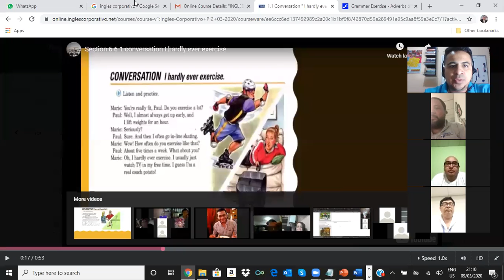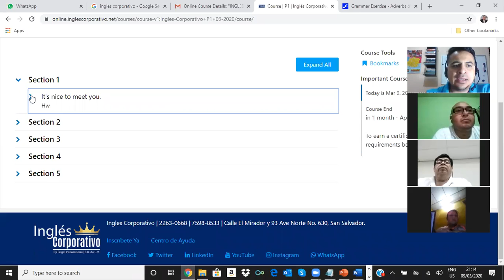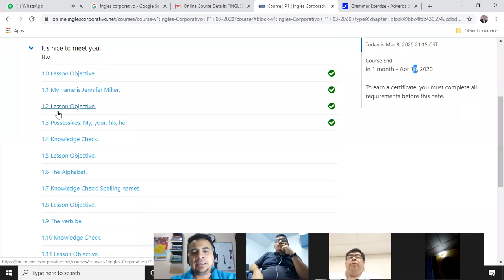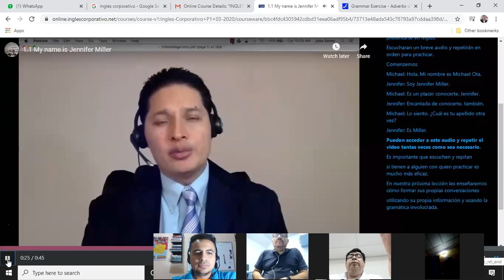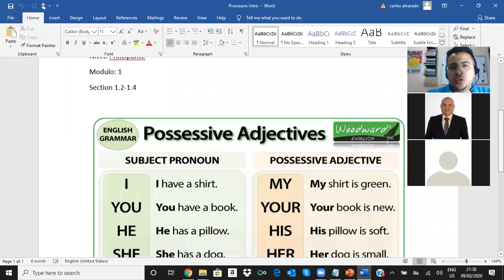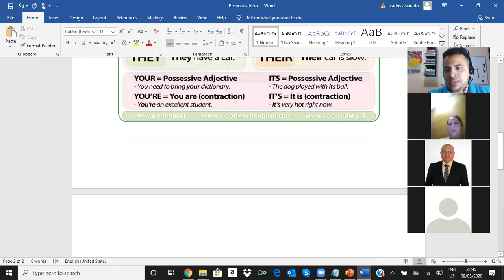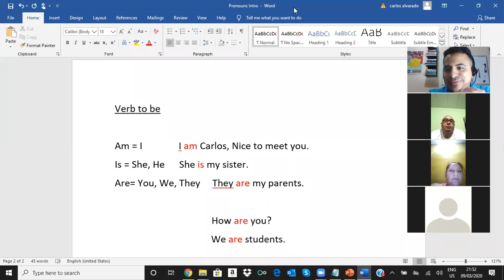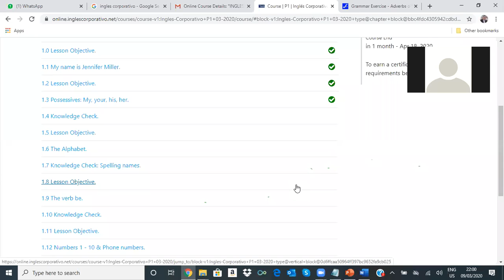Ingles Corporativo- Possesive Adjectives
This videos covers section 1.2 and an intro to verb to be.